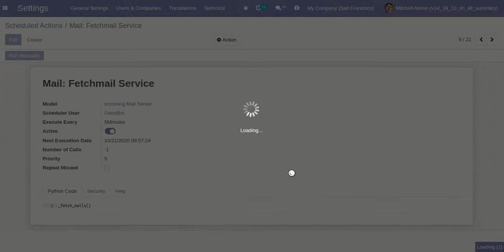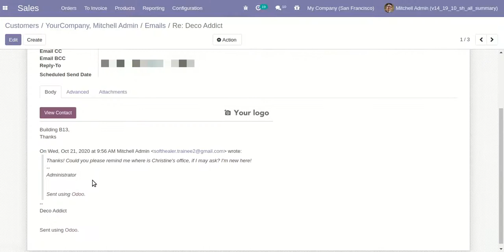Partner Incoming Outgoing Emails Odoo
About Module

Partner Incoming Outgoing Emails. Easy to check incoming and outgoing emails in customers, vendors or any other contacts.

Features

1) Easy to filter emails of selected partner (customer, vendor, other contacts).